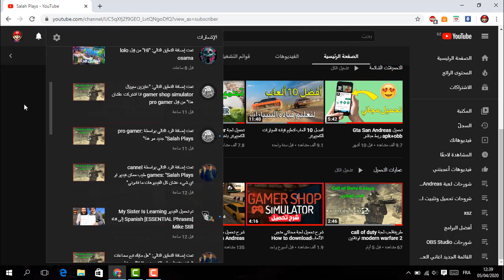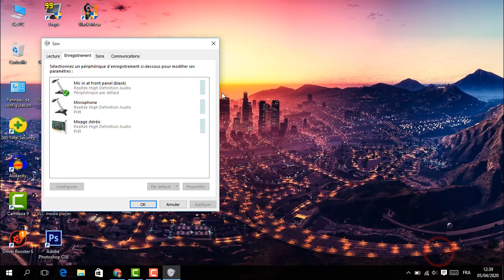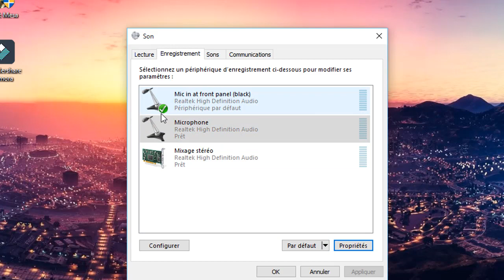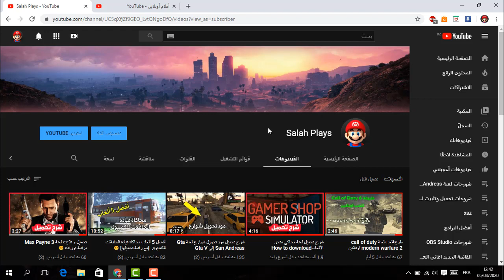كيف تشغّل مايك سماعات الهاتف على الكمبيوتر | حل نهائي لتفعيل مايك الجوال على PC بسهولة 🎤💻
السلام عليكم مرحبا بكم في قناة Salah Plays اليوم سأقدم لكم كيف تشغّل مايك سماعات الهاتف على الكمبيوتر | حل نهائي لتفعيل مايك الجوال على PC بسهولة 2025 🎤💻تابع الفيديو !!
كيف اشغل مايك سماعات الهاتف على الكمبيوتر,
تشغيل مايك سماعات الهاتف علي الكمبيوتر,
كيف اشغل ميكروفون السماعة على الكمبيوتر,
كيف اشغل السماعة على اللابتوب

لتواصل معي على ديسكورد
جميع الحقوق محفوظة لقناة Salah Plays